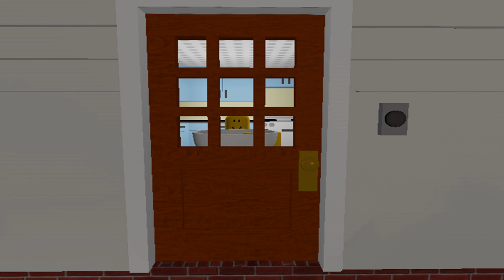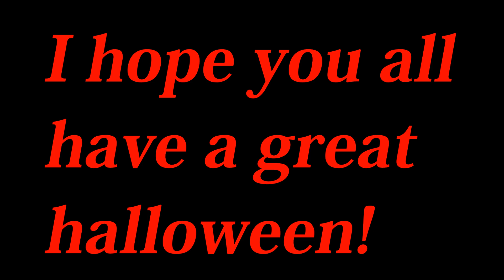Fat Oder Lady and Hungry Pumpkin goes Trick or Treating?!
Its nearly Halloween and in Roblox The Fat Oder Lady and Hungry Pumpkin are so excited to go Trick or treating, but something bad happens. ALL THE CANDY IS HEALTHY! AAAAAHHHHHHHHHHHHHH!